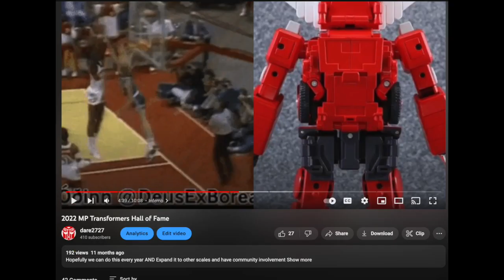2023 MP Transformers Hall of Fame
Its SuperBowl Sunday  so we induct another class into the Transformers MP Hall of Fame.  Thank you guys for selecting the figures that made it in this years class.